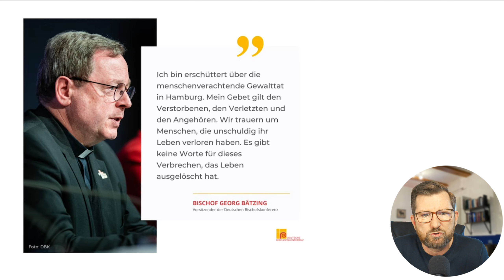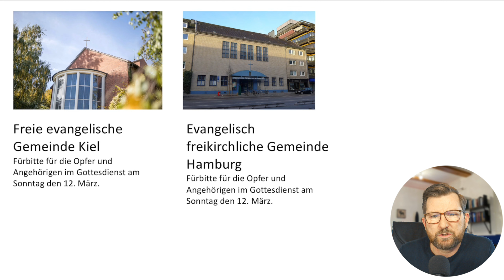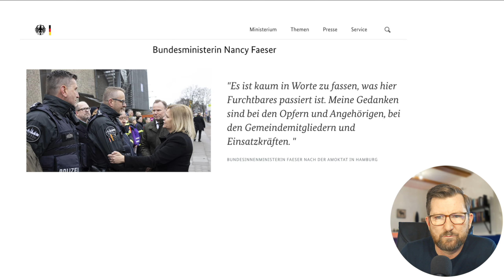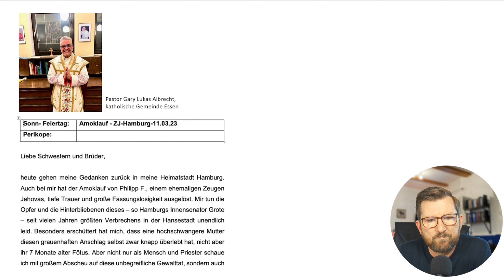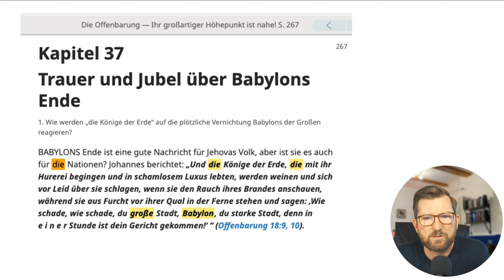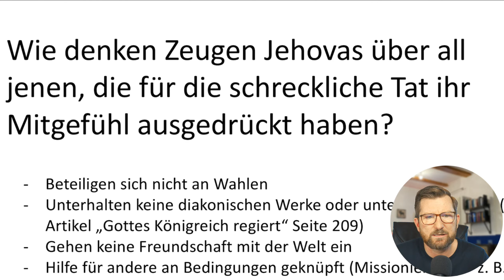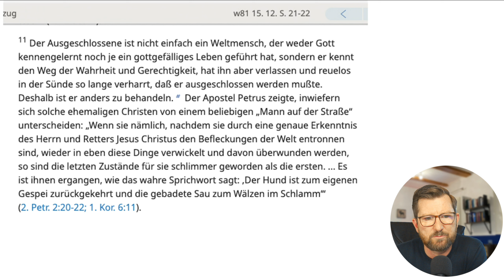Anteilnahme für Zeugen Jehovas - Amoklauf in Hamburg - Wie denken Zeugen Jehovas darüber?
Wenn du die Arbeit von Betesda mit Spenden unterstützen möchtest, kannst du das hier tun:

Wenn du gern an einem unserer Online-Hauskreise teilnehmen möchtest, klicke

Außerdem kannst du dir hier meine Broschüre zu meinem Ausstieg herunterladen